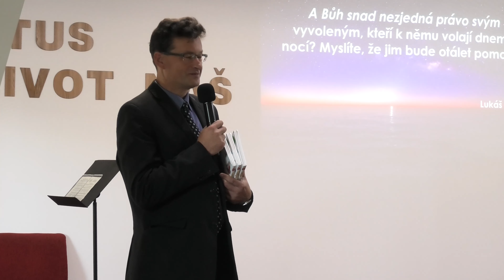Jan Bucha - 3. 9. 2022 - Biblický princip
Záznam ze sobotní bohoslužby.

Vítání prvňáčků: Jan Bucha - 0:00
Hudební přednes: Samuel a Libor Kiszovi - 5:33
Kázání z Božího slova: Jan Bucha - 8:13